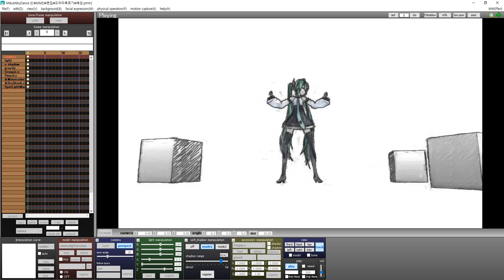[MMD] Preview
[Credit]

『Model』 -
『Music』 -
『Motion』 -
『Effect』 -